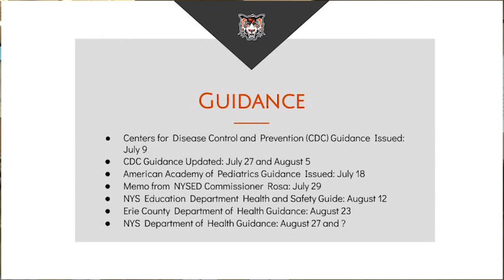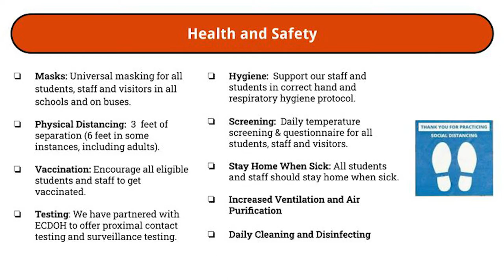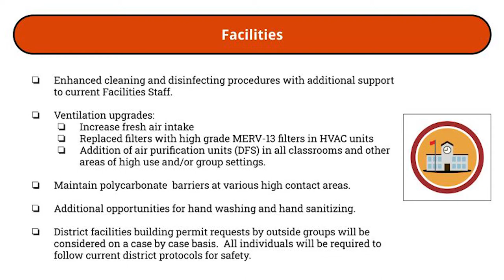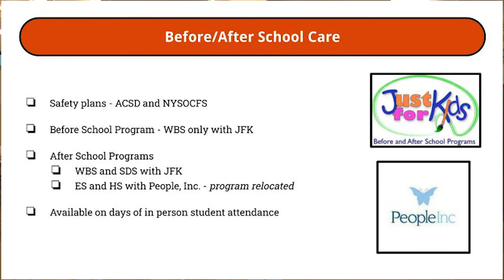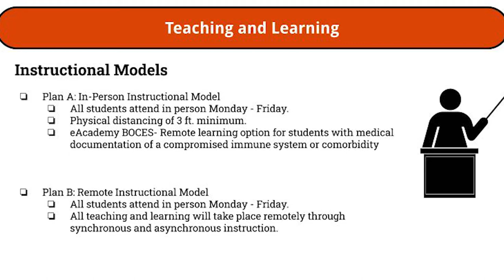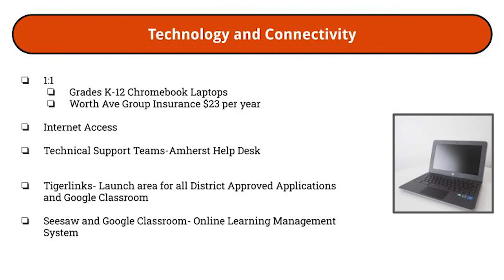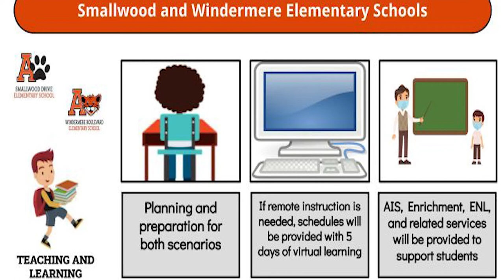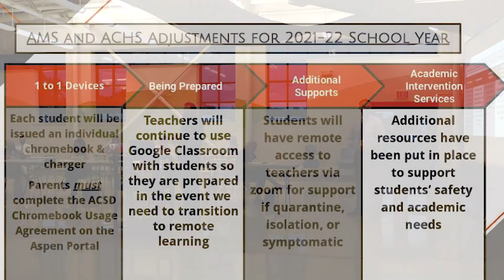August 31, 2021 - Board of Education Mtg.